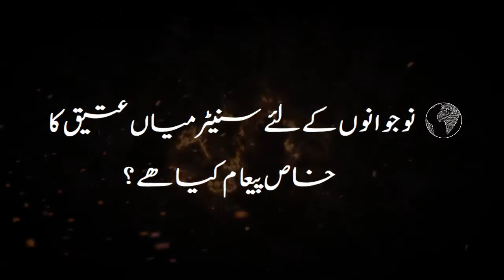What is the special message of Senator Mian Ateeq for the youth?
What is the special message of Senator Mian Ateeq for the youth? | Digital Senator Mian Ateeq | Live show
Digital Senator Mian Ateeq Served as a Pakistani Senator from 2015. If you want to learn more about digital Senator Mian Ateeq follow us at: